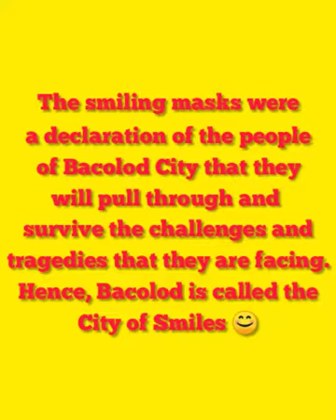SORELY MISSED BACOLOD MASSKARA FESTIVAL!!!(2YEARS NO FESTIVAL DUE TO PANDEMIC)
Song: MBB- Beach